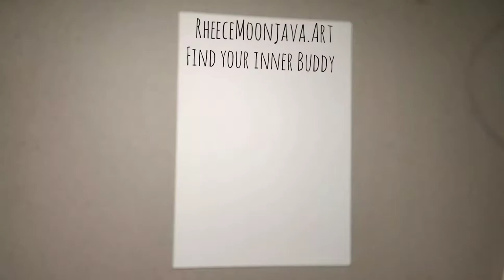"Sidekick" lineart process video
Inktober 25 -BUDDY-

I once found myself in a very boring place so I thought I would try imagine I was here from another planet, how would the world around me look then. I entertained this thought for a good while and kinda liked the spiritual implications of imagining oneself as a new being here and now... And so this little alien Character was born, his name is Droid and he has been travelling the world for over 10 years already. If you would retrace my travels you'd might find a little Droid in a spacesuit painting behind some door or in some over graffiti'd guesthouse where alternatives gather.

Teespring (T-shirts) : RheeceMoonjava.Art